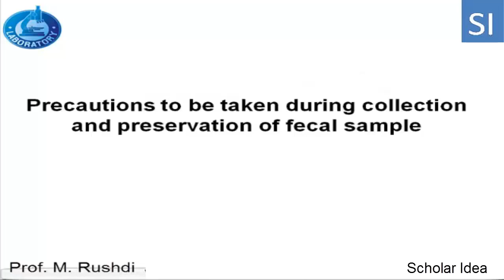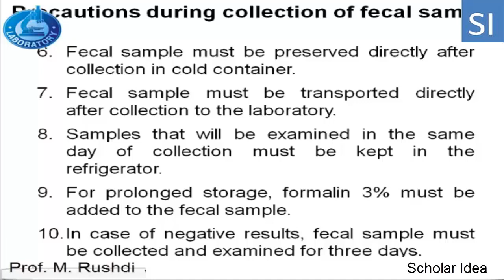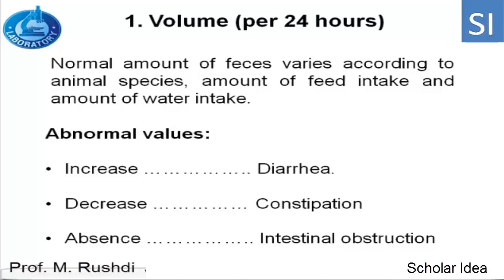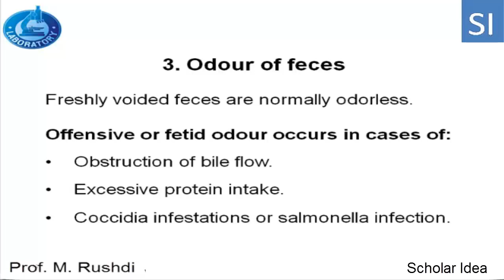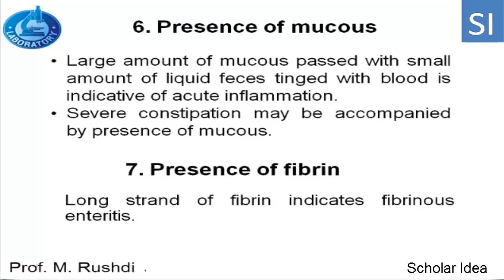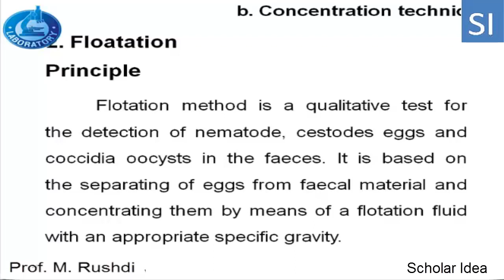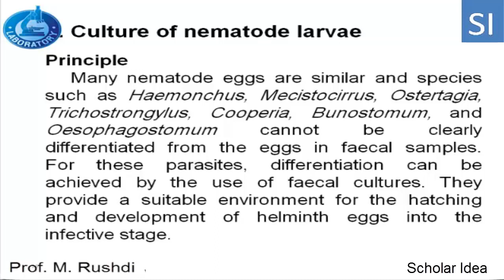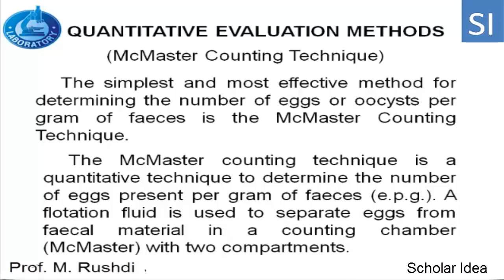Parasitological Analysis of Feces (Lecture 2015)